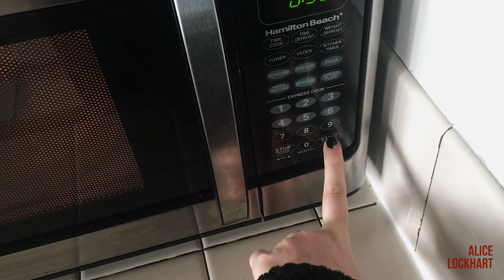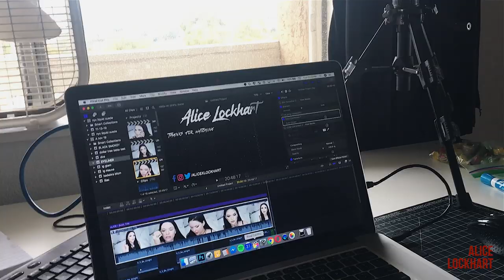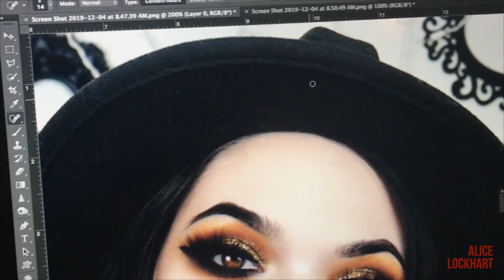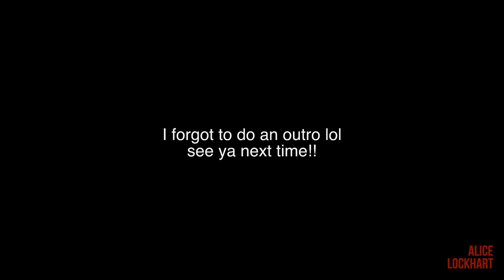My filming set up + My Cats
... about 8 days late but we here!

Links & Codes

✖️DEVINAH COSMETICS (amazing eyeshadows)
-- Save 10% with code: ALICE

✖️ ATOMIC MAKEUP (best vegan liquid lipsticks)
-- Save 15% with $ code: ALICE

Some products were gifted.
Links & codes in the description box earn me commission based on purchases.